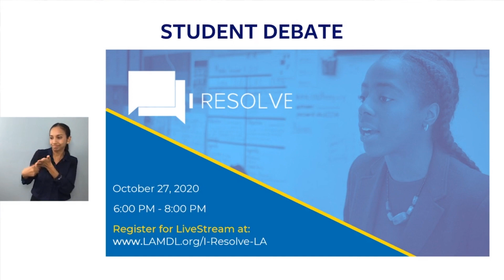LAUSD Superintendent Austin Beutner invites you to "I Resolve" Event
Superintendent Austin Beutner's Update to the School Community included an inviatation to join us tomorrow for our I Resolve Event.